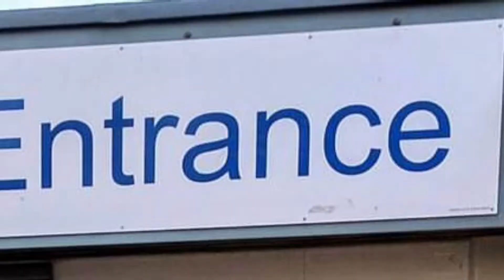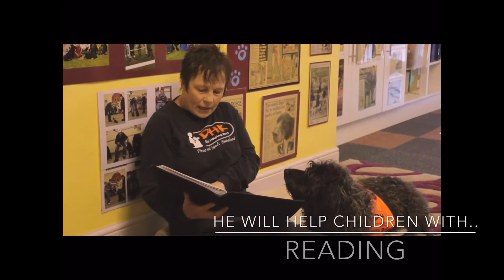Dogs Helping Kids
This is a video I made of my gorgeous puppy Percy. We are in training with the amazing charity 'Dogs Helping Kids', and we are based at Countess Wear Community School. This is an insight in to his training and life as a DHK puppy. I hope you enjoy! Alice x